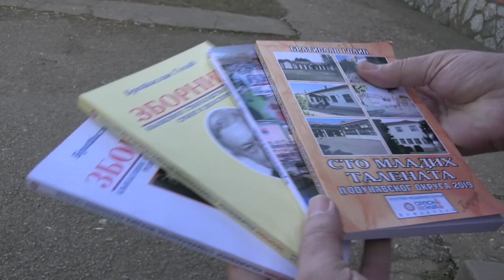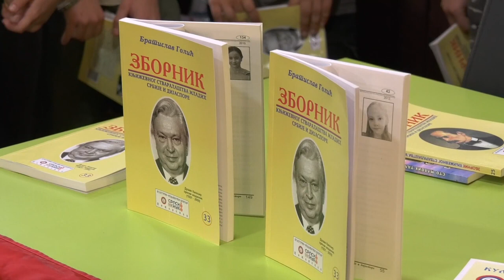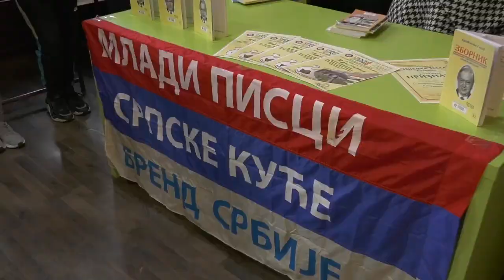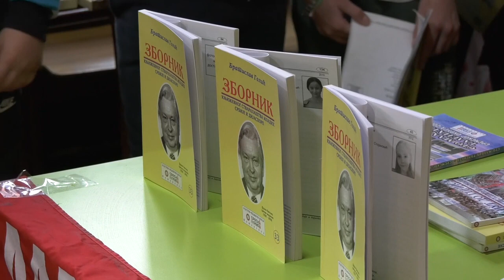Promocija Zbornika mladih talenata iz OŠ "Nikola Tesla" u Goloboku